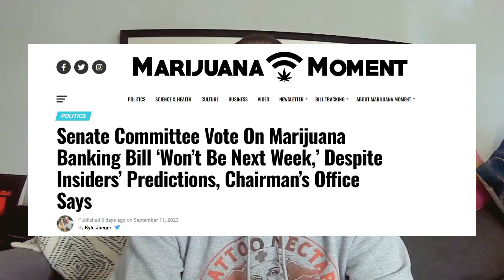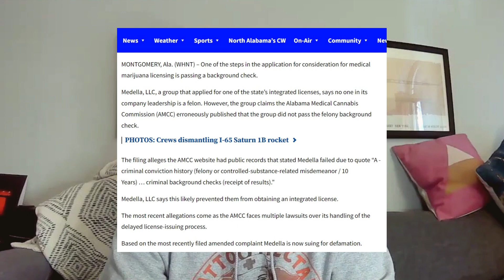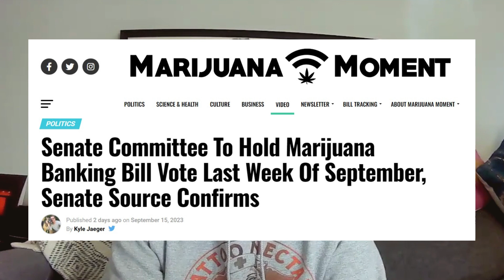Week in Weed Recap | Awful Laws, GOP Begs w. DEA, Laura Ingraham & More (9.11.23-9.15.23)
Welcome to inaugural episode of the Week in Weed Recap

You give me 5-ish minutes and I'll give you 15 talking points from the last week in the world of pot.

We're recapping news from last work week (9/11/23 - 9/15/23).

In this week's episode we're talking about:
- Will the DEA reschedule cannabis?
- When will the SAFE Banking Act go up for a Congress vote?
- The TikToker KICKED OFF his cruise for medical marijuana
- Laura Ingraham's take on pot

00:00 Introduction
00:12 Monday
00:50 Tuesday
01:37 Wednesday
02:17 Thursday
02:56 Friday